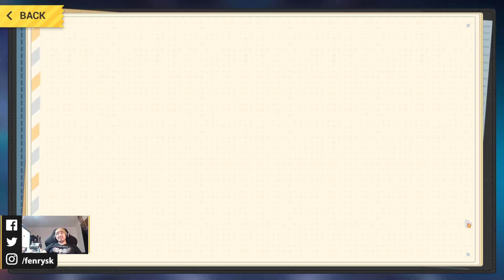[HI3] MAIN ACCOUNT DUDAB GACHA 3-STAR (PART 1)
forgot to upload this. i think i'm streaming too much and not spending enough time curating my youtube.